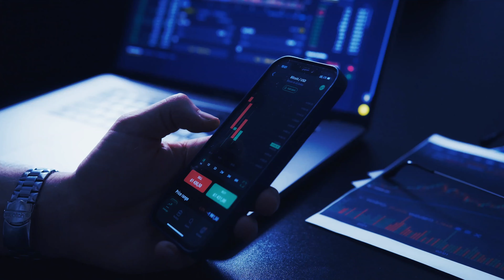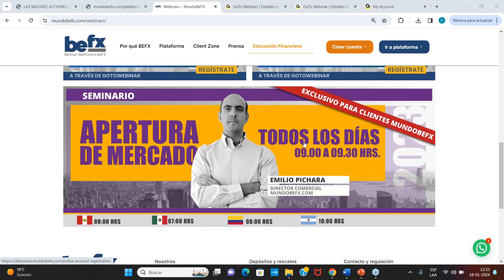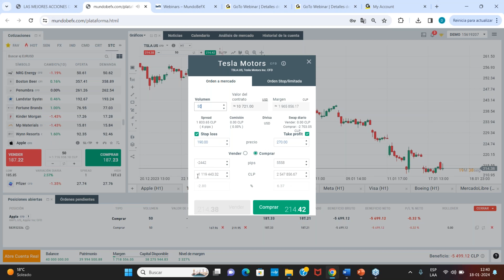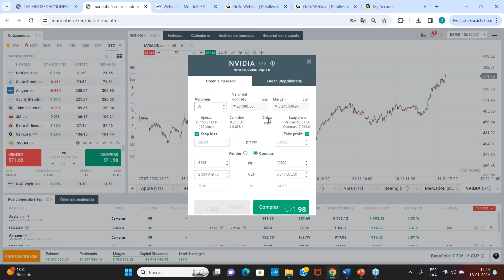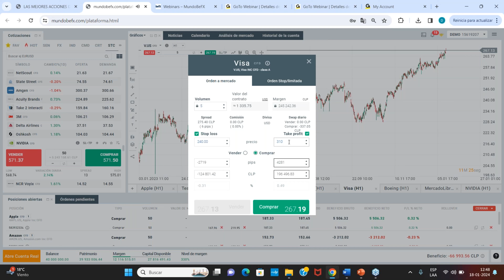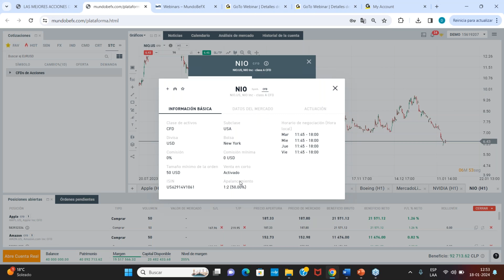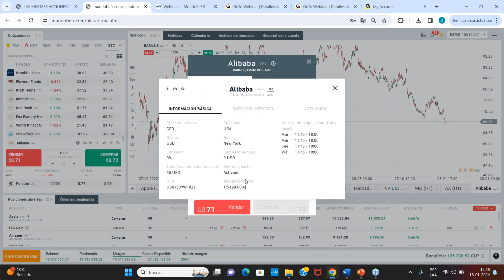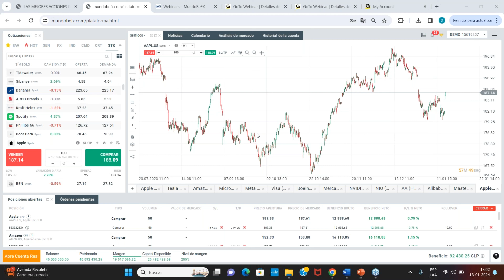[ MEJOR DE LA SEMANA ] Acciones para el 2024 💼📊